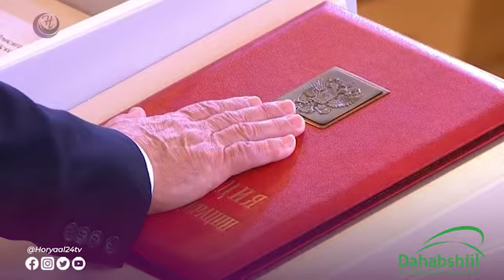Ruushka Oo Diiday In Dalalka La Jaarka Soo Dad Gureeyo Dadka Kasoo Caraaraya Qalalaasaha Afganistan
Ruushka Oo Diiday In Dalalka La Jaarka  Soo Dad Gureeyo Dadka Kasoo Cararaya Qalalaasaha Afganistan